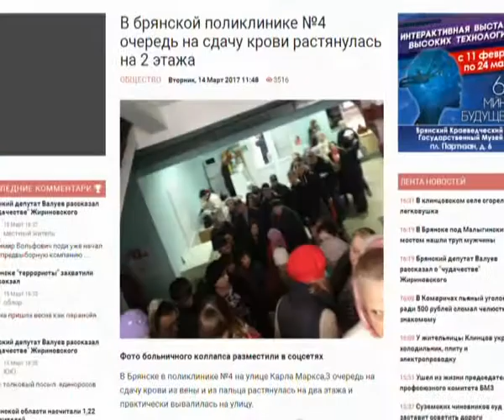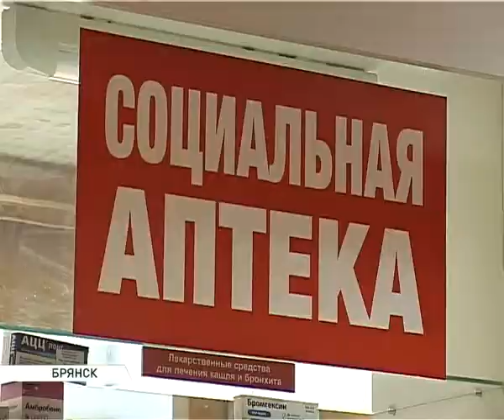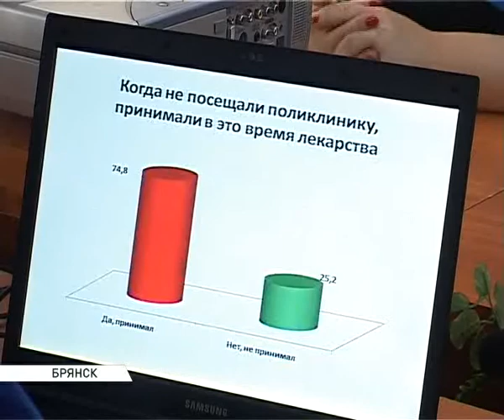лекарства по рецептам и без 15 03 17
Жители Брянска по-прежнему обеспокоены новыми условиями отпуска лекарств, значительную часть которых теперь можно купить строго по рецепту. Люди хлынули в поликлиники, чтобы получить документ на покупку препаратов, которые много лет в аптеках продавали свободно. И без того немаленькие очереди к врачам выросли. Горожане жалются на толпы людей, которые выстроились в корпусах, где сдают анализы. В правительстве Брянской области состоялось экстренное заседание при заместителе губернатора Николае Щеглове, где представители здравоохранения, поликлиник и аптек проработали механизм работы с населением в новых правовых условиях.